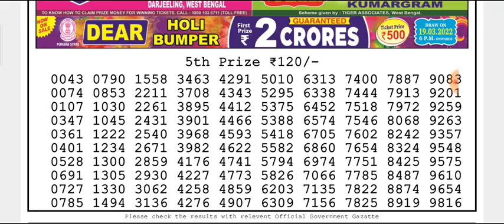🔴LIVE Hawk Evening 08:00 p.m. Dear Nagaland State lottery 13/03/2022 Result Today